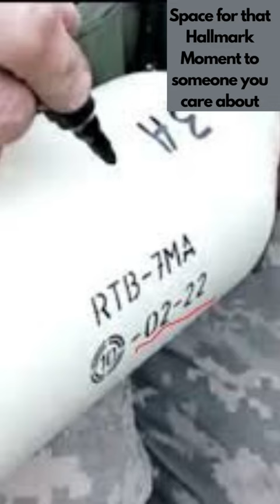The THERMOBARIC grenades causing HAVOC in Ukraine.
The RTB 7MA thermobaric grenades, were created for use with RPG 7 launchers and their copies. This munition was designed and produced by the Bulgarian Arsenal defence company, its main function, to take out manpower and equipment, located mainly in fortifications, stone or brick buildings and field or trench hardpoints. Thermobaric ammunition is a fuel–air explosive. Due to the size of the aerosol, the energy of the shock wave is significant and highly effective over large distances, and the explosion occurs in two stages.

For some of the best updates on the current war,  I recommend
@DenysDavydov - Denys Davydov
@ukrainematters - Ukraine Matters
@RFU - Reporting from Ukraine

All comments are welcome. Dark Histories is heavily involved in understanding the Invasion of Ukraine by Russia, its implications on not just that area but the globe as a whole. This is history in the making and we MUST grasp it and understand it so that it never repeats. That being said, we MUST have fun doing so. I love memes and messing around with things so please have giggle and lets learn together. This is another video in our 'The Invasion of Ukraine by Russia - History in the making' playlist.